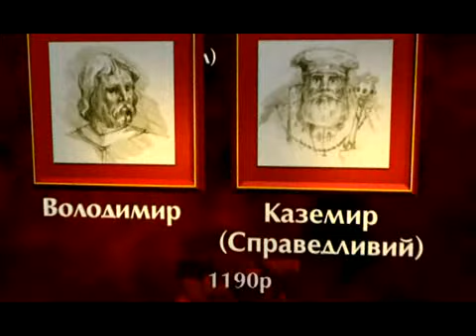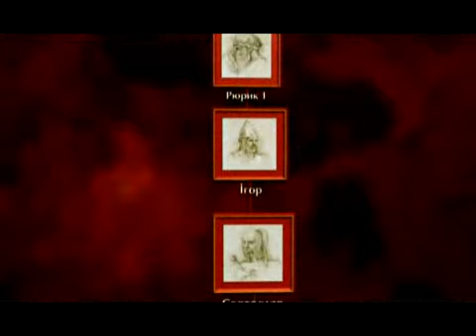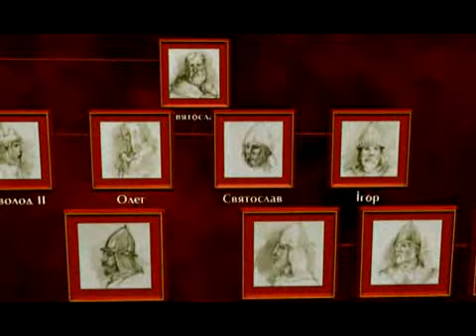Галицько-Волинське князівство. Часть 1